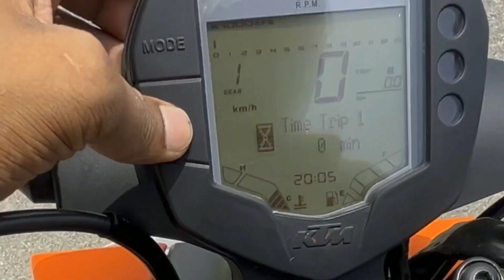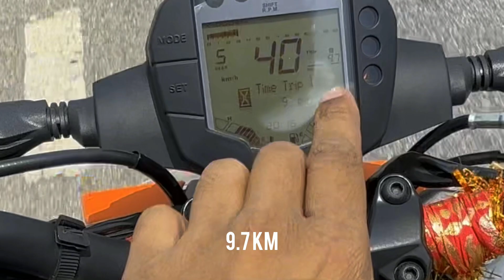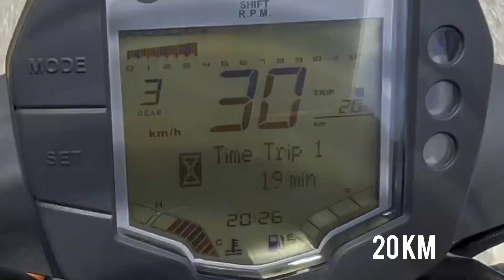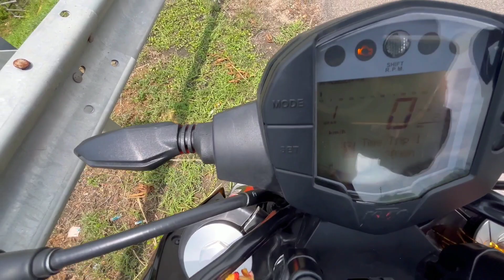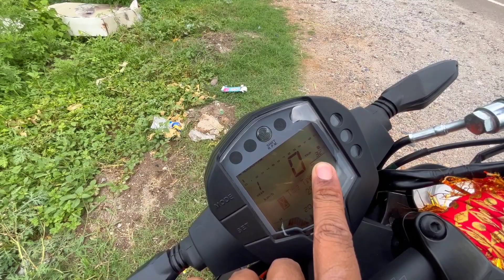DUKE 250 BS6 E20 MILEAGE TEST🤔 || KTM DUKE 250 MILEAGE TEST BEFORE 1ST SERVICING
Being Jharkhandi ▶️

~Follow Instagram For Reels 🔥🥰💯
   Being __jharkhandi ⏏️